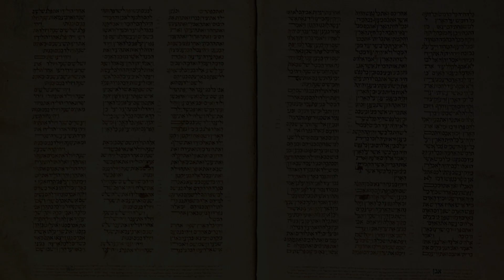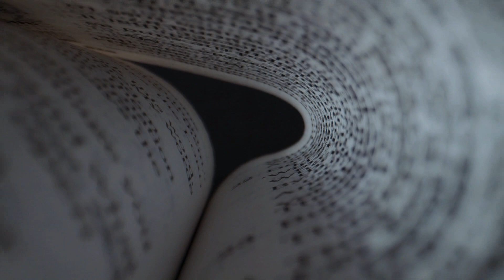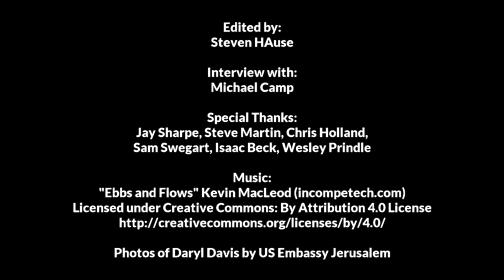Retributive vs. Restorative Narratives - Michael Camp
Michael Camp, author of "Breaking Bad Faith," describes the power in acting in restorative instead of retributive ways.